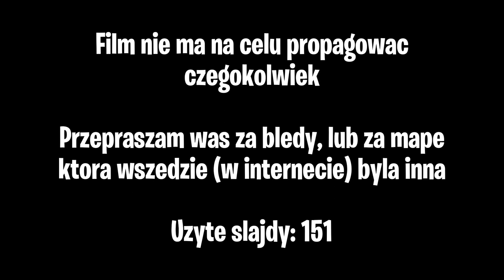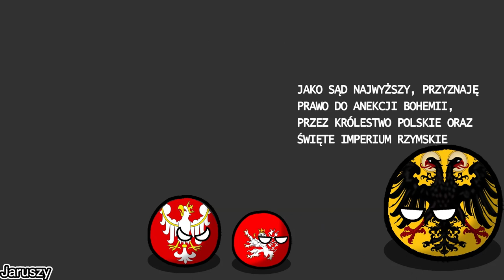Co gdyby Polska i Litwa przegrała wojnę z zakonem krzyżackim | #1 special 50 sub